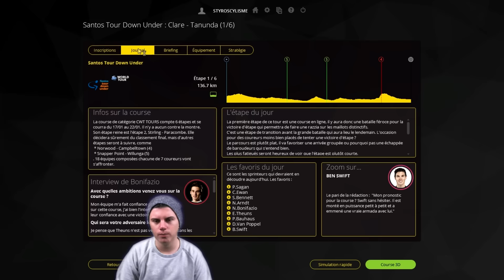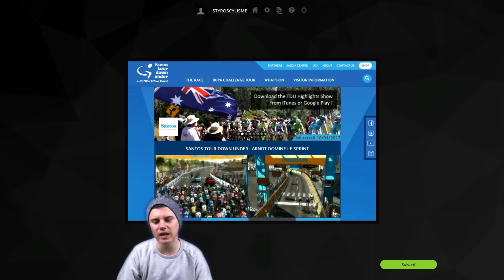(PCM 2016) Santos Tour Down Under 2017 | Etape 1 : Unley › Lyndoch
Début de la Saison Cycliste 2017 avec le Tour Down Under en Australie jouer sur le jeu Pro Cycling Manager 2016 avec la Bora Hansgrohe de Peter Sagan !

Ca aidera a développer la chaine et a m'acheter du nouveau matériel :)

- Xbox Live : Styros Cyclisme
- PSN : MrJeuxVideo13
- Skype : MrJeuxVideo13
- Steam : StyrosYouTube

Mon matos pour faire mes vidéos :
- Processeur : Intel Core i5-4460 CPU 3.20GHz
- Mémoire (RAM) : 16 Go
- Carte Graphique : NVIDIA GeForce GTX 760
- Micro : Blue Yeti
- HDPVR : Elgato Game Capture HD
- Webcam : Logitech C615
- Go Pro
- Sony Vegas Pro 13
- Fraps
- OBS
- Photoshop CS6
- Mes consoles : PS3,PS4,Xbox One S,WII U

(Saison) (Cyclisme) (2017) (World Tour) (Tour d'Australie) (Santos Tour Down Under) (TDU) (Pro Cycling Manager 2016) (PCM 16) (Bora Hansgrohe) (Peter Sagan) (Champion du Monde) (Preview) (HD) (1080p) (FR)